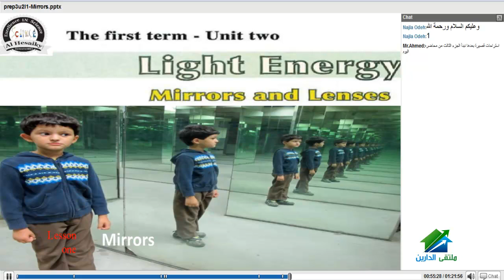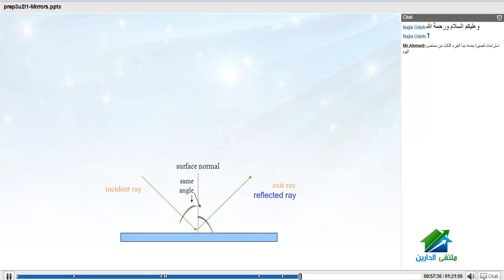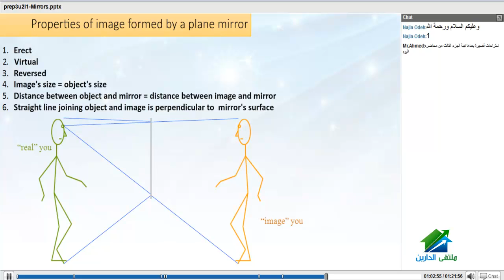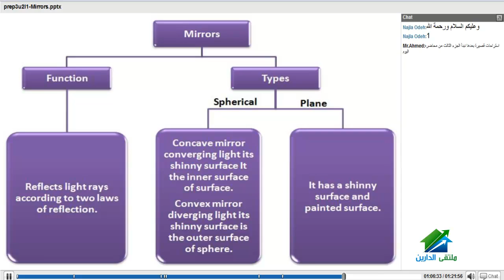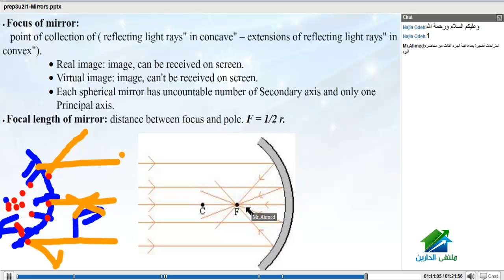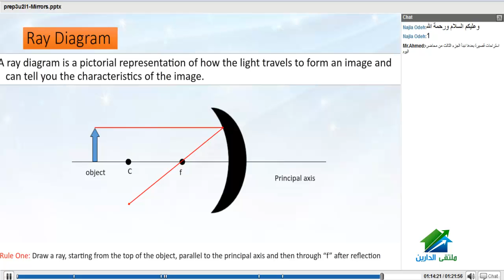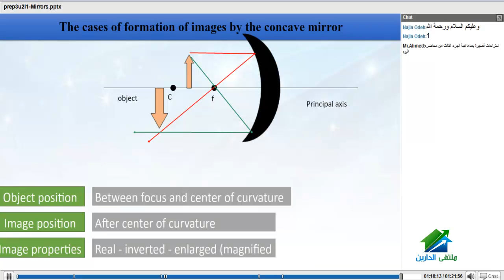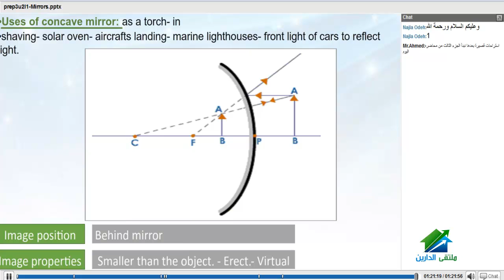أكاديمية الدارين | العلوم باللغة الانجليزية لمدارس اللغات للصف الثالث الاعدادي | محاضرة رقم 5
(¯´'•.¸اسم الكورس | اسم المدرب.•'´¯)
وضع الرابط هنا
الايفنت الخاص بالدورة
وضع الرابط هنا
☆.•**••(¯•.صفحة الأكاديمية على الفيس بوك ☆.•**••(¯•._
☆.•**••(¯•.☆للتطوع معنا فى فريق العمل.•**••(¯•.
☆.•**••(¯•.للتطوع للتدريس☆.•**••(¯•.